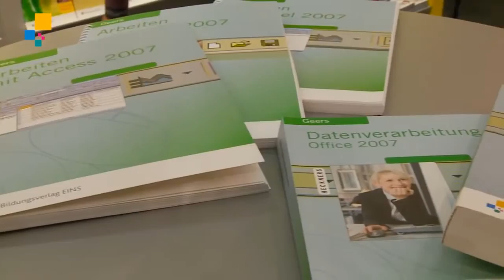Berufliche Informatik | Autoreninterview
Werner Geers, Autor des Bildungsverlag EINS, im Interview über die Reihe Berufliche Informatik (Best.-Nr. 70080) auf der didacta 2010 in Köln.